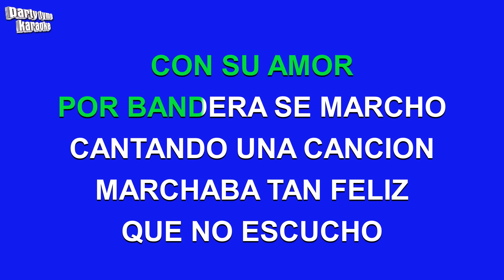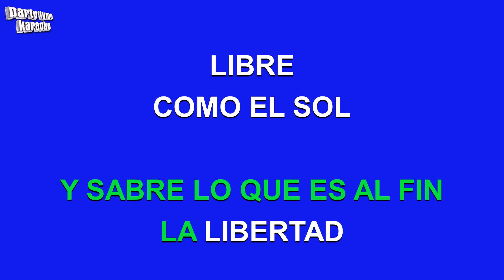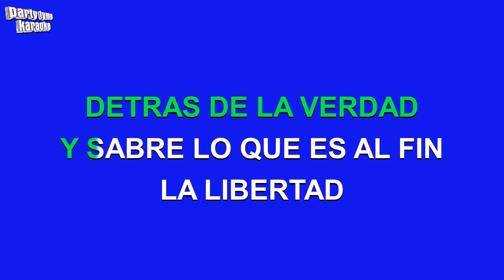Nino Bravo - Libre (Versión Karaoke)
Versión karaoke de 'Libre'
hecho popular por Nino Bravo,